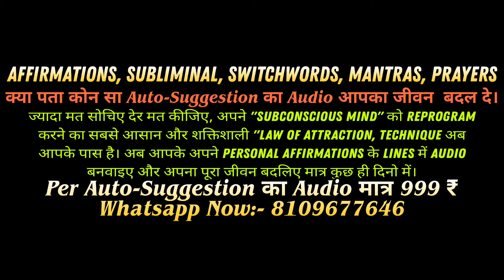मैं संपूर्ण सुखी हूं :- Positive Affirmations | Law Of Attraction | Motivational Video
YOUR QUIRES:-

i am happy affirmations hindi

i am happy affirmations sleep

i am happy affirmations morning

i am happy affirmations subliminal

i am happy affirmations

i am happy healthy wealthy affirmations

i am so happy and grateful affirmations

i am happy and grateful affirmations

bob proctor affirmations i am so happy

i am so happy and grateful guided meditation affirmations

always successful affirmations

always successful auto suggestion

✨11:11 - A SIGN FROM THE UNIVERSE ✨🙋‍♀️🙋😱
 SERVICES✓

(Auto Suggestions)(Subliminal)(Affirmations(SWITCHWORDS)(Mantras)

IMAGE CREDIT:
pexels

DECLARATION by CREATOR: As we respect community guidelines properly, that's why this video has made by proper and well investigation and does not have violating content of any kind.It also complies in favor of fair use. Some pictures/clips are used to describe appropriation only. Though every effort has been made to avoid errors or omissions in this channel, errors might crept in. This work has been done by the creators of Always Successfull. It takes time from the busy schedule to develop the video/episode. The audience/visitors should crosscheck all the facts, law and contents of the publication with the original government of India publication or notifications or under the US digital millennium act 1998.